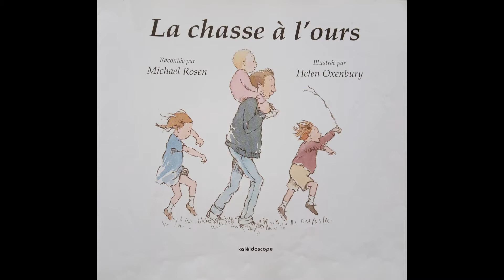MOTRICITÉ LA CHASSE À L'OURS LA FORÊT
Motricité confinement GS